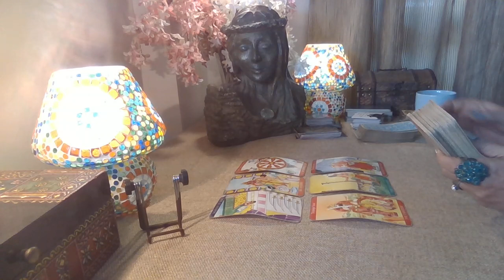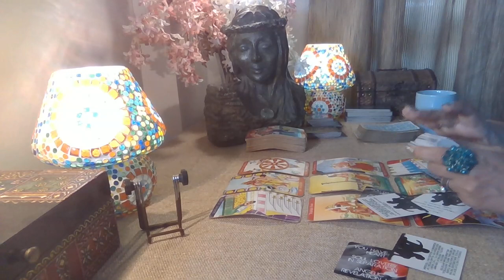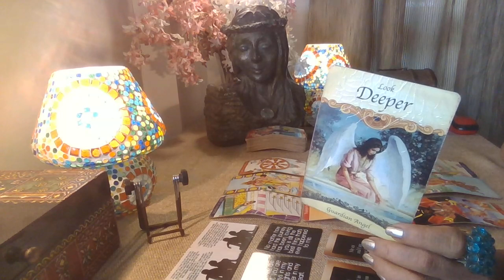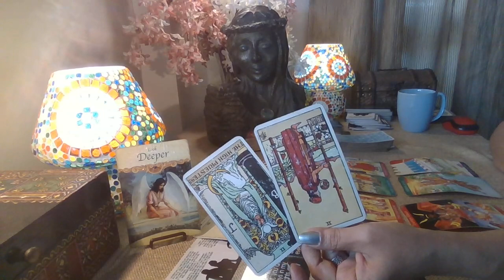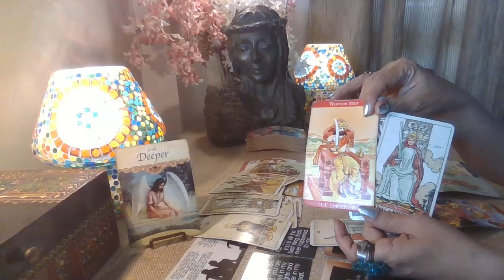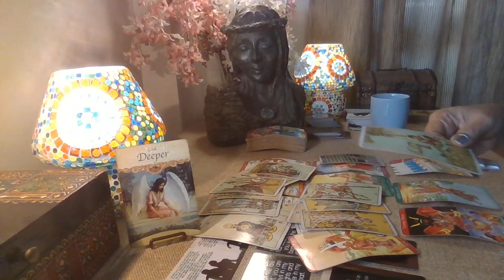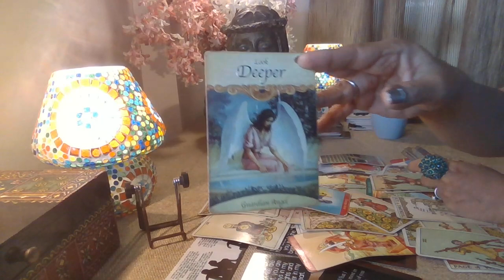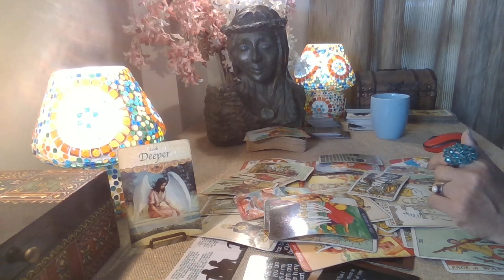Gemini Tarot - HOPING FOR A SECOND CHANCE / Love Byte / End March 2022 /